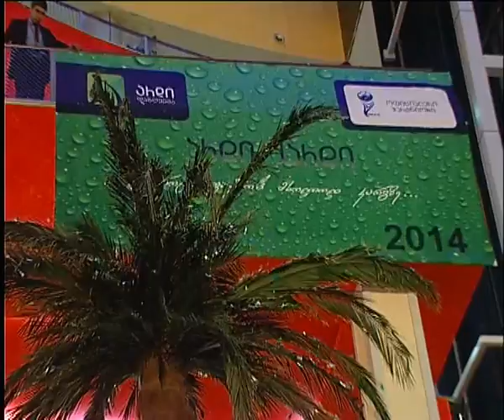ფლეშმობი ქართველი ფეხბურთელების შესრულებით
ფლეშმობი